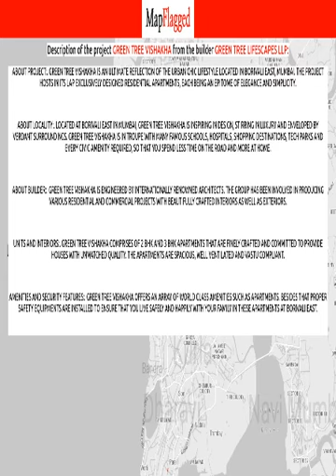Mumbai | Green Tree Vishakha by Green Tree Lifescapes Llp at Borivali East | MapFlagged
📚 Video Chapters:
0:00 Project Introduction
0:10 Project Price
0:25 Project Name
0:30 Project Address
0:35 Project Description
0:45 Project Amenities
0:50 Project Builder Description
0:55 Project Key Places
1:00 Subscribe to MapFlagged!

📣 Following is the detail of Green Tree Vishakha, a project by Green Tree Lifescapes Llp:
About Project:. Green Tree Vishakha is an ultimate reflection of the urban chic lifestyle located in Borivali East, Mumbai. The project hosts in its lap exclusively designed Residential Apartments, each being an epitome of elegance and simplicity.
About Locality:. Located at Borivali East in Mumbai, Green Tree Vishakha is inspiring in design, stirring in luxury and enveloped by verdant surroundings. Green Tree Vishakha is in troupe with many famous schools, hospitals, shopping destinations, tech parks and every civic amenity required, so that you spend less time on the road and more at home.
About Builder:. Green Tree Vishakha is engineered by internationally renowned architects. The Group has been involved in producing various residential and commercial projects with beautifully crafted interiors as well as exteriors.
Units and Interiors:. Green Tree Vishakha comprises of 2 BHK and 3 BHK Apartments that are finely crafted and committed to provide houses with unmatched quality. The Apartments are spacious, well ventilated and Vastu compliant.
Amenities and security features:. Green Tree Vishakha offers an array of world class amenities such as Apartments. Besides that proper safety equipments are installed to ensure that you live safely and happily with your family in these apartments at Borivali East.

💰 Green Tree Vishakha : Borivali East, Mumbai, India with the price structure:
3 BHK at 3.29Cr having area 1030 sq.ft
2 BHK at 2.12Cr having area 665 sq.ft

🏥 Nearest Hospitals to this Project:
Brahma Kumaris Global Hospital & Research
Sanjeevani Prakrutik Chikitsalaya
Sangita Women's Hospital
Sangita Maternity Surgical & Diagnostic Centre
Sanjeevani Hospital

✒️ Nearest Schools to this Project:
The Apple Tree Playgroup
Sheth M. A. School
Paranjape Vidyalaya
Bal Vikas Kendra Sanchalit Ramabai Paranjpe Balmandir
Sheth M A High School

🍕 Nearest Restaurants to this Project:
Kalpavriksha
Prabhavati Enterprises
Bihar Punjab Restaurant and Bar
Sugandha Refreshment
Cafe O

🚃 Nearest Train Stations to this Project:
Jogeshwari Railway Station
Jogeshwari Railway Station West-Entrance 1
Ville Parle Railway Station West
Andheri Railway Station East-Entrance 1
DN Nagar Metro Station

🏬 Nearest Shopping Malls to this Project:
Sula Vineyards
Vijay General Stores
Nadko Shopping Centre
New Sagar Collection
MRS Ashwini Yogesh Tamhankar

🌼 Nearest Parks to this Project:
Lallu Bhai Park
Sir Shopurji Bharucha Bagh
Raghukul Lallu Bhai Park
Lallubhai Park
Lalubhai Park

🎥 Nearest Movie Theaters to this Project:
Shiv Krupa Color Lab
Pvr Cinema
Bahar Cinema
Suncity Cinema
Navrang Theatre

☕ Nearest Cafes to this Project:
BARISTA
Nesta the Coffee Shop

🏢 Nearest Stores to this Project:
Nithrik
Mafatlal Industries Limited
Lucky Telecom
Rajesh Dabade 83
Dhiren Collections

➕ Nearest Doctors to this Project:
Dr Vinod Sheth
Baby Care Clinic
Dr Dileep Deshmukh
Diabete Care 365
Healing Touch